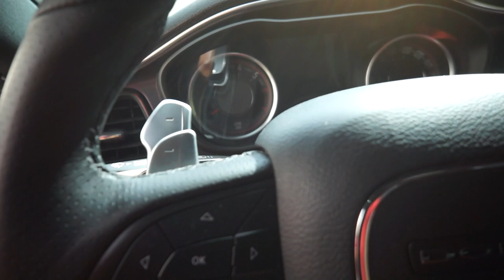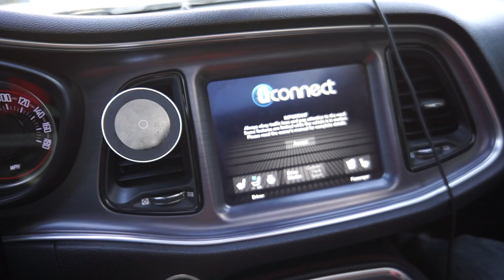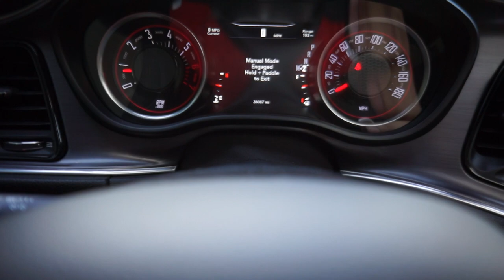SRT PADDLE SHIFTER INSTALL ON MY 2017 SCAT PACK CHALLENGER...EASY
Installed the SRT Paddle Shifters on my 2017 Scat Pack Shaker. Love the the look it gives the wheel and it is easier to upshift and downshift with the taller shifter vs the shorter one that come stock on the car.